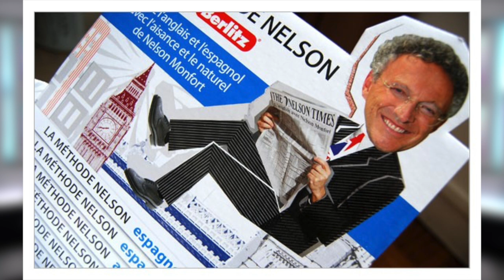L'invité de Bastien - Nelson MONFORT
Invité : Le journaliste et présentateur Nelson Monfort

Présentateur sportif sur France Télévisions, écrivain "La méthode Nelson" et intervenant en journalisme.

Présenté par Bastien Berthod & Annabelle Guilloré